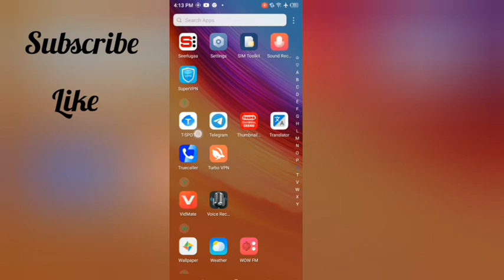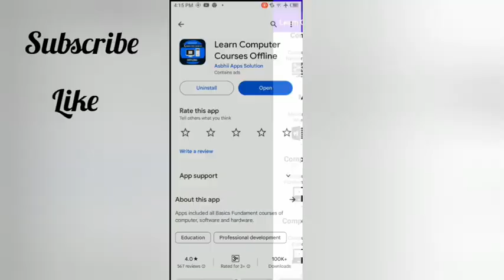Best learning computer app in mobile phone